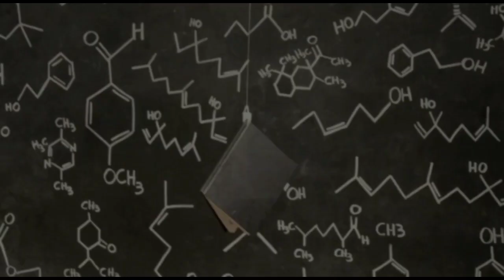HS Biology Full Suggestion 2022 WBCHSE || দ্বাদশ শ্রেণীর জীববিদ্যা সম্ভাব্য প্রশ্নাবলী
HS Biology Full Suggestion 2022 WBCHSE || একাদশ শ্রেণীর জীববিদ্যা সম্ভাব্য প্রশ্নাবলী
covers 90-95% marks easily...

Class 12 Biology Suggestion 2022
Class 12 Biology Last Minute Suggestion 2022
Class 12 Last Minute Suggestion 2022
Class 12 Last Minute Suggestion 2022 Biology
Class 12 Final Suggestion 2022
Class 12 Biology Final Suggestion 2022
Class 12 Biological Science Suggestion 2022
Class 12 Physics Suggestion 2022
Class 12 Chemistry Suggestion 2022

class 12 biology suggestion,class 12 biology suggestion in bengali,class 12 biology suggestion 2022 mcq,class 12 biology suggestion 2022 pdf,wbchse class 11 biology suggestion 2022
Top biology questions for class 12 2022 in bengali
Suggestion class 12 biology
HS 2022 most important biology chapters
Top 10 chapters for class 12 2022
Top biology questions
Most important biology for board exam